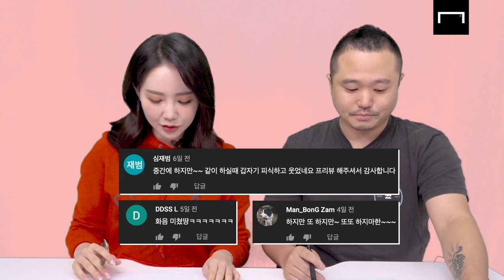[K리그 20R 승부예측] 기성용 합류한 FC서울, 감독 바뀐 수원. 새로운 슈퍼매치!?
바쁘다 바빠 현대사회! 20R 승부예측! 스페셜 게스트와 함께 합니다!